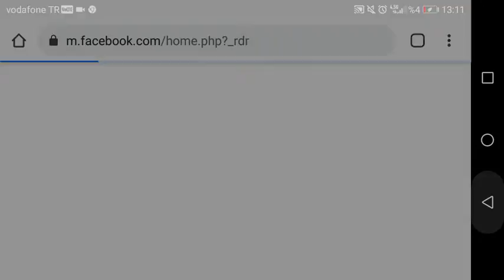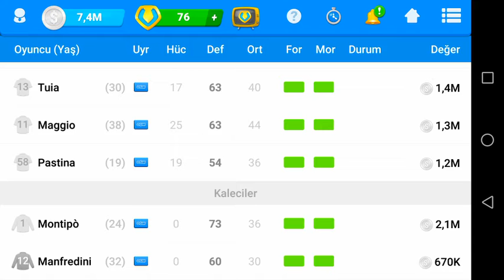OSM İTALYA LİGİ KARİYERİ PART#1